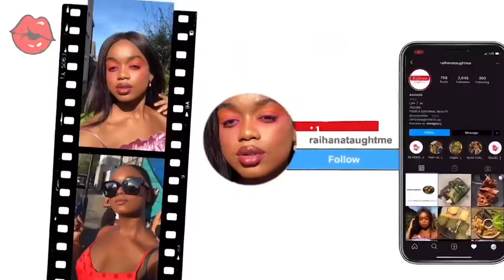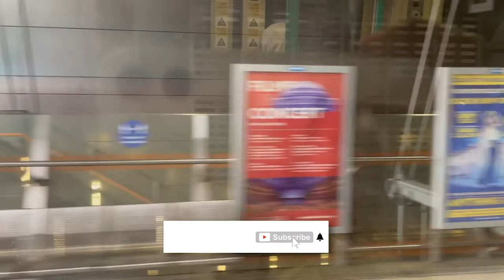LIVING ALONE REALITIES , GRWM, BUSINESS OPPORTUNITIES | VLOG 61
Hey foodies,

Here is another vlog , I hope you enjoy.

Instagram:Instagram › @miiniitoure • Instagram photos and videos @raihanataughtme